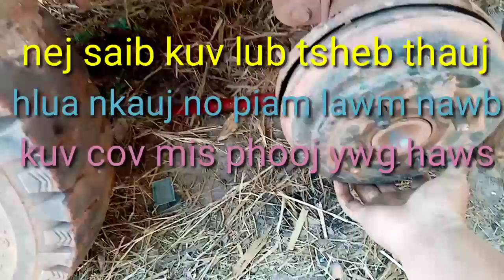nej​ saib​ kuv​ lub​ tsheb​ thauj​ hlua​ nkauj​ no piam lawm nawb kuv cov.​mis​ phooj​ ywg